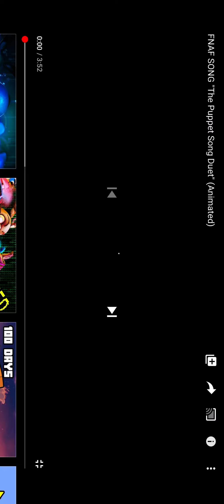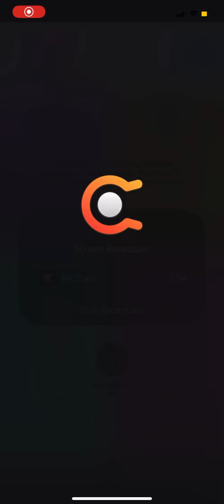Puppet music video